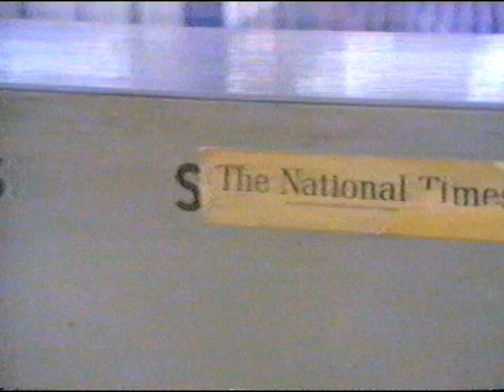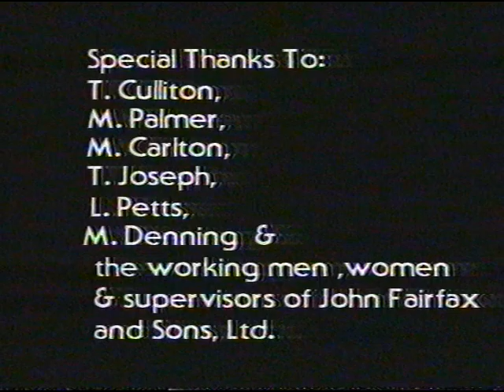The last of the hot metal Part 3. Fairfax Newspapers